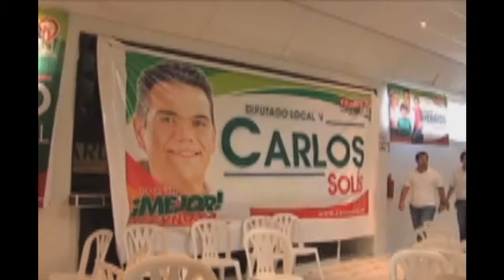Inicia Campaña Everardo Villareal